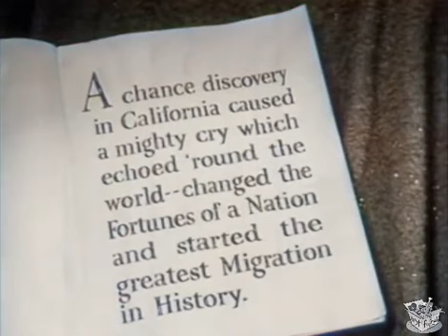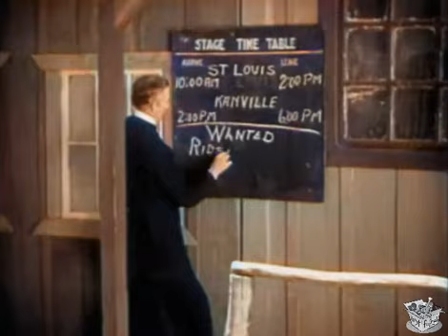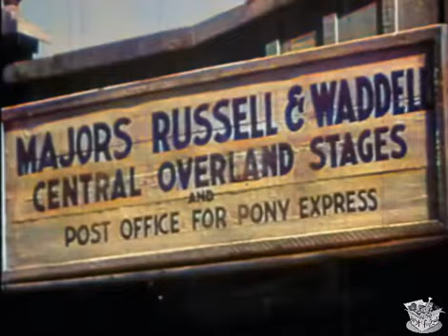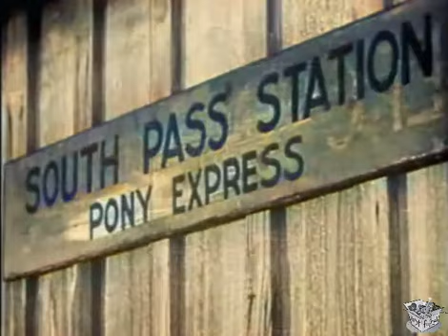CAVALCADE OF THE WEST (1936) Hoot Gibson, Rex Lease & Marion Shilling | Western | COLORIZED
Cavalcade of the West is a 1936 American Western film directed by Harry L. Fraser.

SYNOPSIS
Two brothers are separated when young. One becomes the pony express rider Clint Knox and the other the outlaw Ace Carter. Their next meeting finds Ace way-laying Clint as he delivers the mail.

When a family misses the rendezvous for a wagon train they venture on their own to join it. They are ambushed by three outlaws who murder the father, knock out the mother and steal one of the two boys for themselves.

As the years go by, the remaining brother, Clint, and his mother, are looked after by others in the community with Clint making a living breaking and selling horses while the kidnapped brother Asa becomes an outlaw known as Ace Carter, presumably under the tutelage of his kidnappers. When the Pony Express is created, both brothers, their relationship unknown to each other, attempt to join as riders. Clint is accepted for the most dangerous route whilst Ace is rejected. Ace revenges himself by robbing the mail from his brother, and by robbing a stagecoach. The robbery of which Clint is suspected. Clint tracks down Ace and discovers him to be his long-lost brother. And when townsmen arrive to "string up" Ace for the robbery, Clint faces a tough choice.

CAST & CREW
Hoot Gibson as Clint Knox
Rex Lease as Ace Carter aka Asa Knox
Marion Shilling as Mary Christman
Adam Goodman as Windy Harper
Nina Guilbert as Mrs Martha Knox
Earl Dwire as George Christman
Phil Dunham as Reporter
Robert McKenzie as Judge
Steve Clark as John Knox
Jerry Tucker as Clint as a young boy
Barry Downing as Asa as a young boy

Written by Norman Houston
Produced by Walter Futter
Cinematography Paul Ivano
Edited by Arthur A. Brooks
Distributed by Diversion Pictures Grand National Films
Language English